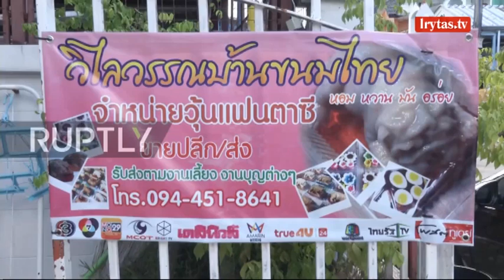Ar išdrįstumėte paragauti šio deserto?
Tailande esanti „Wilaiwan“ desertų parduotuvė pardavinėja labai keistai atrodančius pudingo desertus, kurie vieniems kelia šleikštulį, o kiti be jų tiesiog negali gyventi. Šios parduotuvės savininkas sakė, kad jų parduotuvė išpopuliarėjo po to, kai internete pasirodė berniuko vaizdo įrašas, kuriam labai nesinori valgyti šio deserto dėl jo išvaizdos. Dabar šių desertų paragauti ateina šimtai žmonių. Nors šie pudingai gali atrodyti nevalgomi, jie iš tikrųjų yra pagaminti iš kokoso pieno ir vaisių sirupo.